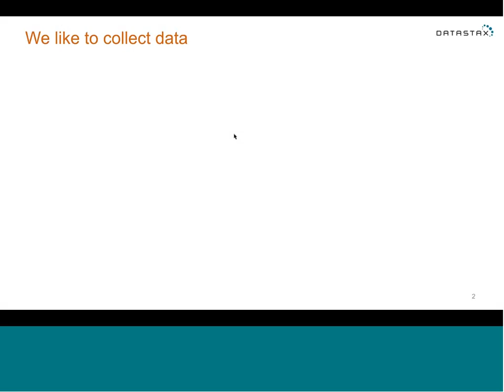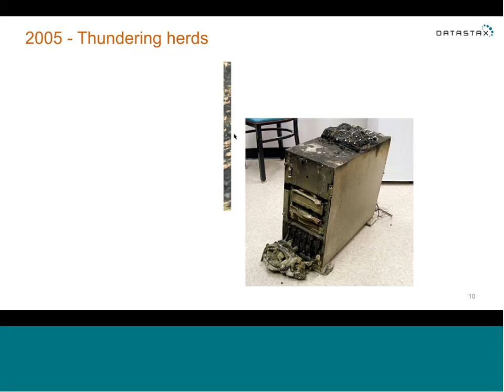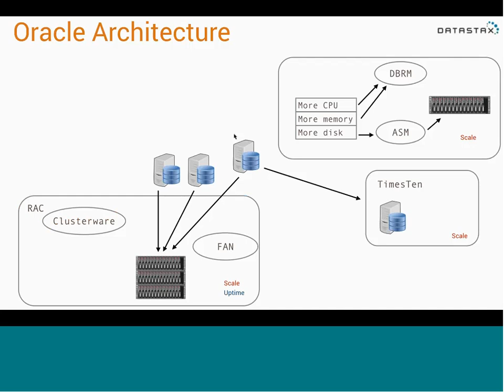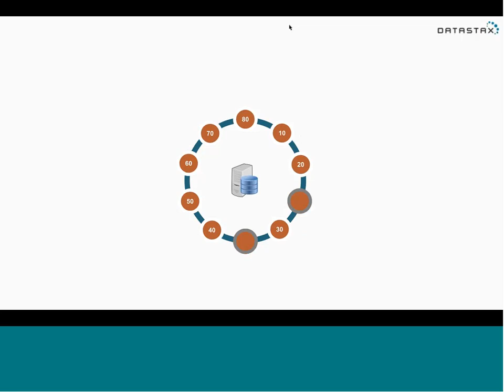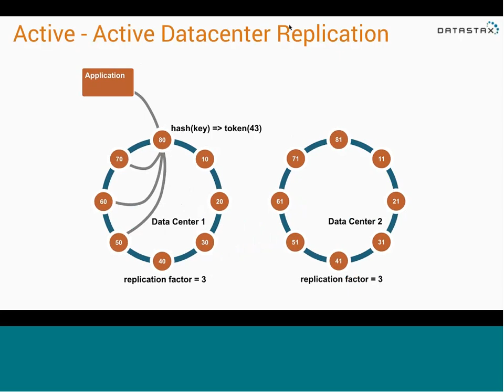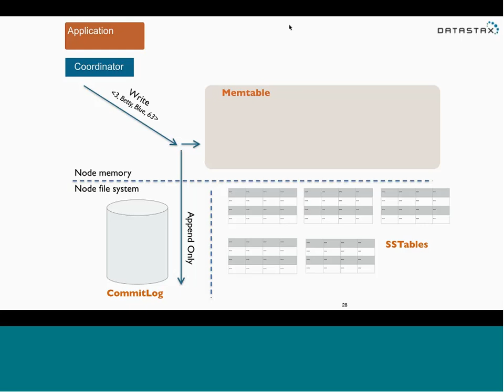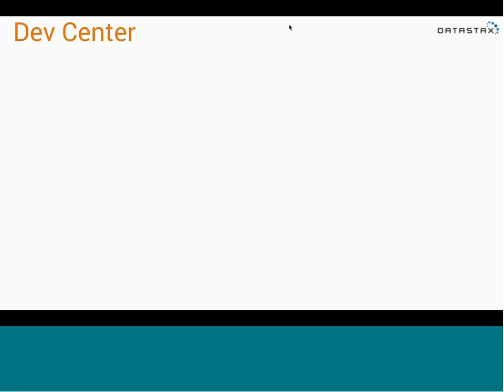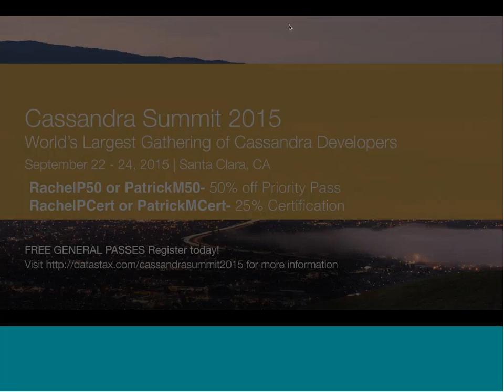Webinar | Oracle to Cassandra Core Concepts Pt. 1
Oracle is a database. So is Cassandra. And that’s about it as far as how they are similar. How they are different though… well, that’s when things get good. Have you tried to scale your Oracle database to handle 1M simultaneous users (without ruining your mental health and close personal relationships)? How about creating 100% uptime with active-active datacenters? You don’t even want to think about it, do you? Spend some time with us to learn how Cassandra can make you into the database rockstar you know you are.